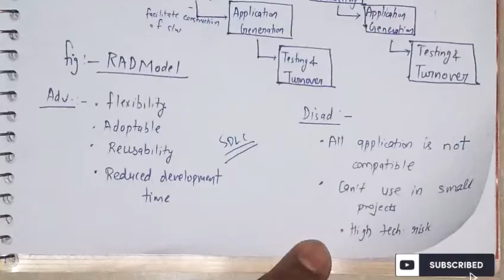RAD model in software engineering | Rapid application development | Lec-7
Rapid Application development (RAD) model in software engineering - SDLC model